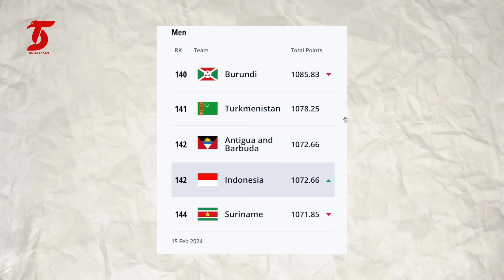“FISIK MEREKA SUNGGUH GILA”❗️Taktik Timnas Yang Ditakuti Vietnam~Idzes Siap Terjang~ET Girang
BERITA TIMNAS TERBARU DARI TIMNAS SPACE - Berita Bola Hari : “FISIK MEREKA BENAR BENAR GILA”❗️Taktik Timnas Yang Di Takuti Vietnam~Jay Idzes Siap Terjang~ET Girang

00:00 - INTRO
00:45 - LAGI DAN LAGI THOMAS DOLL INGIN PERSULIT TIMNAS
01:47 - FISIK TIMNAS DI SOROT, VIETNAM TAKUT KEMBALI DI OBOK-OBOK
02:54 - PENCAPAIAN TIMNAS DI TANGAN STY BUAT ERICK THOHIR GIRANG
03:43 - BLUSUKAN STY DI EROPA BUAT VIETNAM KEBAKARAN JENGGOT
04:43 - TEMBOK ITALIA AKUI INGIN SEGERA TERJANG VIETNAM
05:26 - TEKAT KUAT STRIKER BALI UNITED REBUT HATI STY
06:26 - BINTANG EPL NGEBET BELA TIMNAS
07:17 - KEYPASS CANTIK ASNAWI JADI PAHLAWAN PORT FC
08:10 - LAGA TIMNAS BUAT ED SHEERAN GIGIT JARI